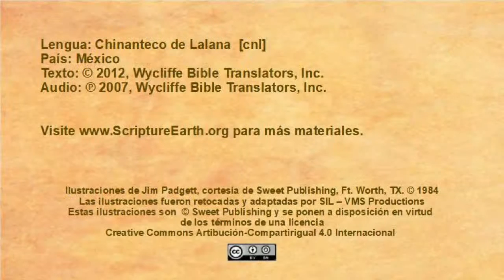Chinanteco de Lalana - Jesus Enters Jerusalem (Luke 19.28-44) [cnl]